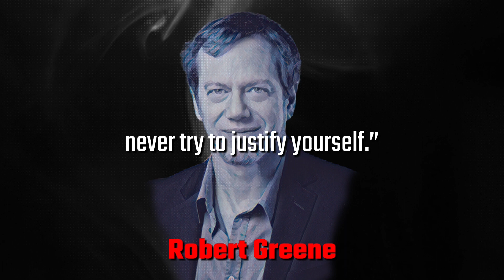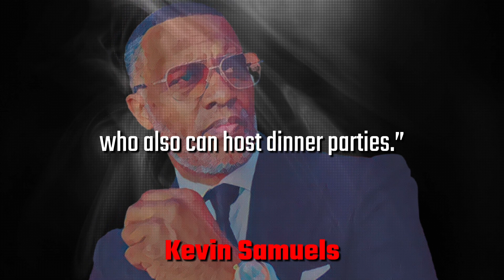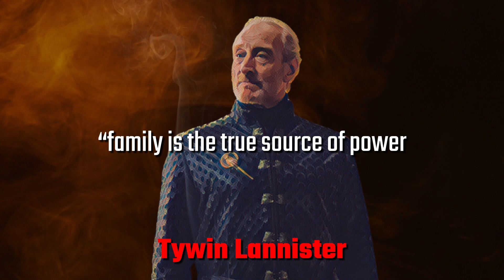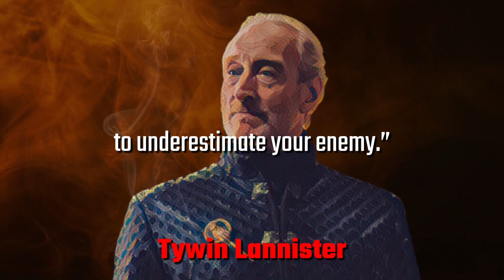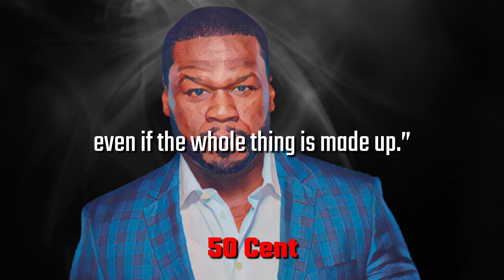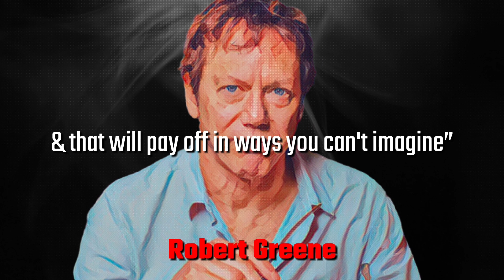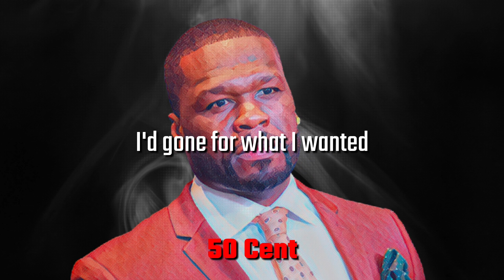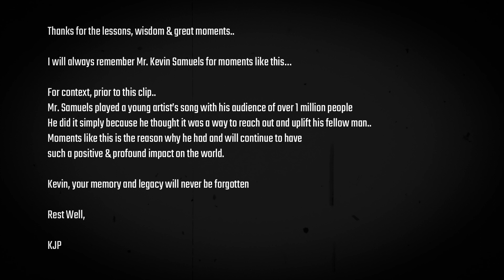The Success Blueprint: Roadmap to Power Inspired by Influential Leaders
The Success Blueprint: Roadmap to Power Inspired by Influential Leaders (Success Quote Compilation)

In this captivating video, we delve into the profound wisdom and transformative insights shared by renowned figures such as Robert Greene, Tywin Lannister, 50 Cent, and Kevin Samuels. Prepare to be inspired and equipped with the tools you need to navigate the path towards success and harness the power within.

Drawing from the experiences and philosophies of these influential individuals, we present a curated collection of quotes that encapsulate their unique perspectives on achieving greatness. Whether you aspire to excel in your career, enhance your personal life, or make a lasting impact on the world, this video serves as your guiding light.

Discover the secrets of influential leaders who have mastered the art of success. By analyzing their strategies and mindset, you'll gain invaluable insights into how they conquered obstacles, cultivated power, and achieved their goals. From Robert Greene's teachings on strategy and mastery to Tywin Lannister's cunning leadership, 50 Cent's resilience, and Kevin Samuels' wisdom on personal development, each quote offers a profound lesson to propel you forward on your journey.

Join us on this immersive exploration of the success blueprint, meticulously designed to provide you with actionable advice and practical techniques. Unleash your true potential, overcome challenges, and seize opportunities to create a life filled with achievement and empowerment.

Don't miss out on this opportunity to gain a competitive edge in your pursuit of success. Watch "The Success Blueprint: Roadmap to Power Inspired by Influential Leaders" now and start your transformative journey today!

If you are interested in learning more about power, Check out content from ​⁠@RobertGreeneOfficial
This video that summarizes his book ‘The 48 Laws of Power’ has helped many people understand the importance of understanding power to be prepared for whatever challenges and obstacles you will definitely face on your journey of life.

Timestamps:
Lessons from Robert Greene 0:00
Lessons from Kevin Samuels 5:57
Lessons from Tywin Lannister 11:53
Lessons from 50 Cent 21:33
More Lessons from Robert Greene 27:21
More Lessons from 50 Cent 33:19
More Lessons from Kevin Samuels 38:53